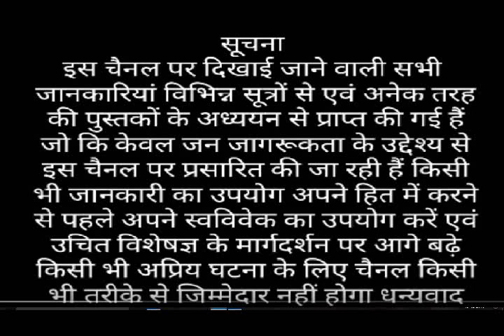rejar aap ko de sakta ha rog foliqligtis